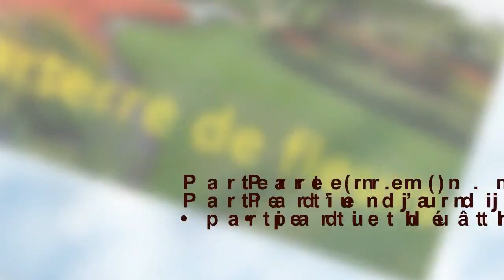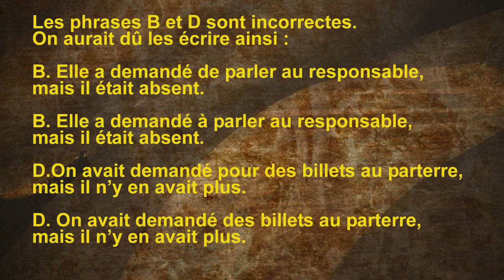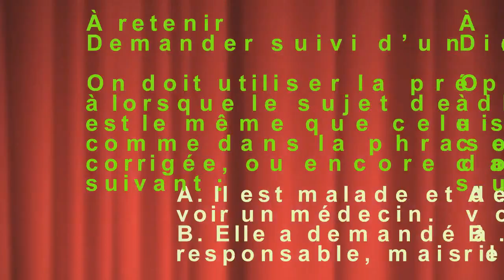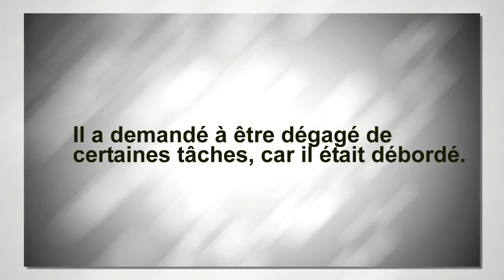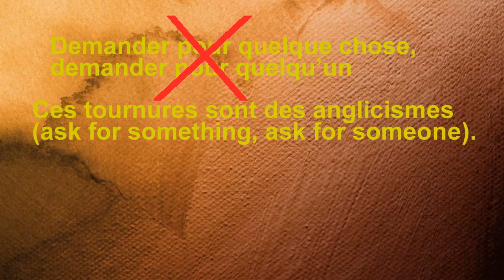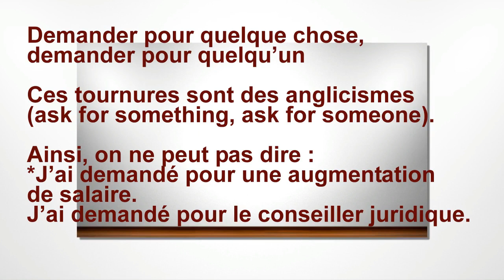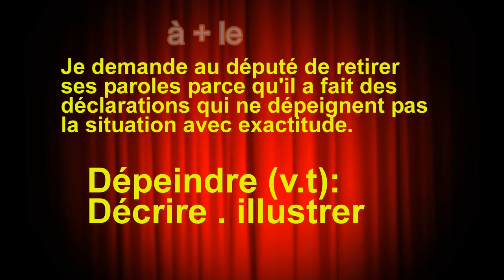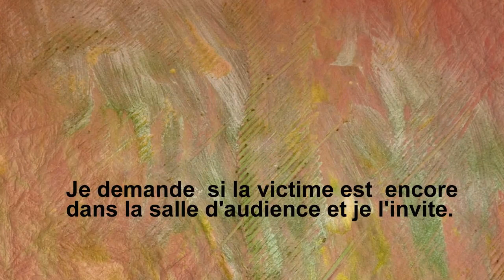Grammaire, قواعد اللغة الفرنسية Demander à, demander de .